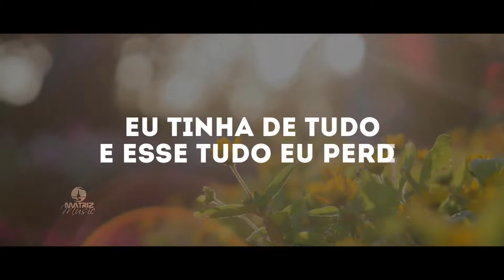Nenilso e Nerias I Adão no jardim [Vídeo letra] Playback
Vídeo letra da dupla Nenilso e Nerias  com PLAYBACK da música “Adão no Jardim” com lançamento em 22/02/2022, pela gravadora Matriz Music.

ꙩ FICHA TÉCNICA:
▷ Produção Executiva: Matriz Music
▷Direção Geral: Everaldo Gretter
▷ Artista: Nenilso e Nerias
▷Composição: Everaldo Gretter
▷Produção Musical: Luciano Albuquerque
▷Direção de Vídeo: Couraça Filmes
▷Fotos: Everaldo Gretter
▷Mackeup: Elizangela
▷Local: Estúdios Dia de Sol(Vídeo)
ꙩ AGENDA E SHOWS
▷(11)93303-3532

ꙩ LETRA
▷Adão no jardim

Eu tinha de tudo isso e tudo eu perdi
Uma voz de engano sem pensar eu ouvi
joguei fora o melhor troquei o certo pelo errado
desprezei a comunhão por minutos de pecado

Eu troquei o jardim pelo mundo de maldades
lá eu tinha paz eu tinha Felicidade
Deus me dava de tudo a água e o pão
Vivo do meu suor sou o simples Adão

Eu falava com Deus, Deus respondia na hora
eu falava com Deus estou Sozinho agora
a saudade que eu sinto machuca demais dói no meu coração

Passeava com Deus no final de cada dia
eu olhava pra Deus era muita alegria
É tanta saudade vem me perdoar eu só quero o seu perdão